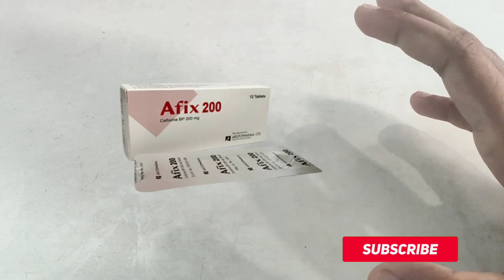Afix 200 mg capsule bangla | afix 200 এর কাজ কি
afix 200 mg & 400 mg capsule সাধারণত একটি cefixime গ্রুপের এন্টিবায়োটিক ঔষধ। এই ঔষধ বিভিন্ন ব্যাকটেরিয়া জনিত সংক্রমণের বিরুদ্ধে কাজ করে থাকে।